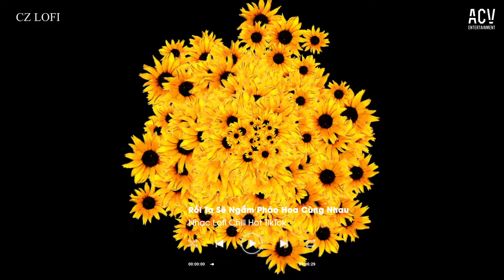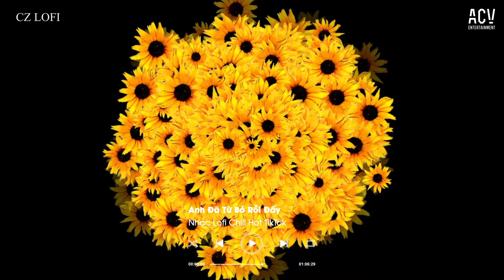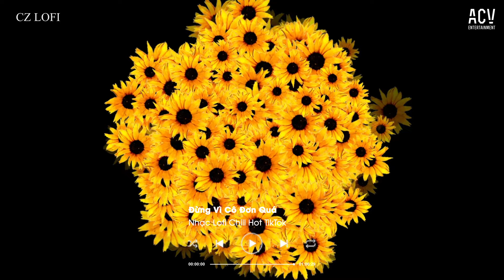Người Đón Em Đến Bên Đời Là Điều Tuyệt Nhất Khiến Em Cười...Ngắm Pháo Hoa Cùng Nhau | Nhạc Lofi 2024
♫ TRACKLIST:
00:00 01.Rồi Ta Sẽ Ngắm Pháo Hoa Cùng Nhau - Huyền Tranng
04:22 02.Gió Mây Trời Trôi - Phát Lee
07:58 03.Đường Ngày Mai - Minh Vương M4U  x Tuấn Phương
12:41 04.Lưu Luyến Sau Chia Tay - Kai06 ft. Try92
17:16 05.Chúng Ta Chỉ Giống Tình Yêu - Hoàng Green
22:48 06.Chuyến Xe Cuộc Đời - Tuấn Phương
27:54 07.Ai Khác Ngoài Em - Đinh Tùng Huy
32:34 08.Tổn Thương Em Hiểu Không - Phan Duy Anh
37:34 09.Anh Đã Từ Bỏ Rồi Đấy - Nguyeen x Aric x Minn
41:32 10.Em Sẽ Không Làm Phiền Anh Nữa - Huyền Trang
45:41 11.Lời Nói Điêu Trên Môi Em - Đỗ Nguyên Phúc ft. Lil Zpoet
48:27 12.Cứ Ngỡ Hạnh Phúc Thật Gần - Minh Vương M4U  x Ngân Ngân
54:03 13.Tình Đẹp Đến Mấy Cũng Tàn - Thương Võ
59:28 14.Nhớ Nhưng Hết Yêu - Hoàng AT
1:03:09 15.Đừng Vì Cô Đơn Quá - Shin Thành Anh

● CZ Media là một đối tác chiến lược của Công ty TNHH ACV Entertainment
©CZ Media & ACV Entertainment